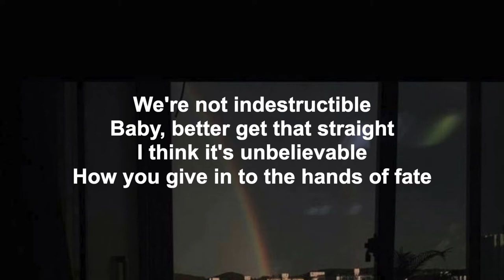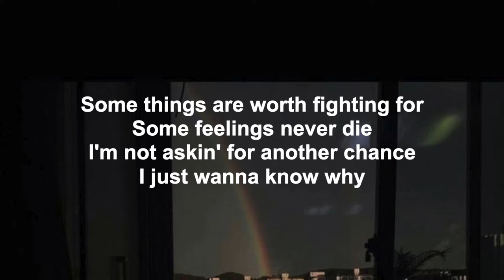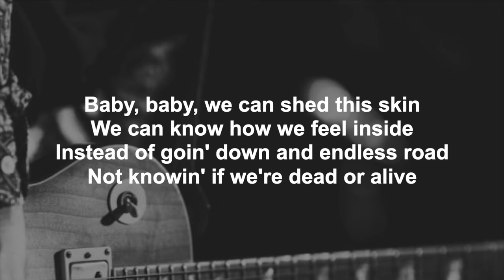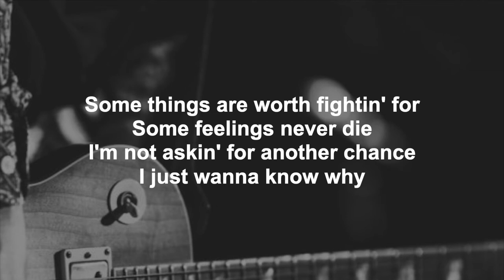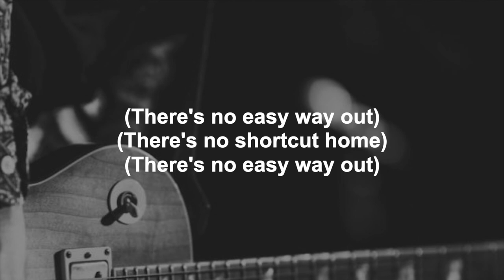Robert Tepper - No Easy Way Out (Lyrics)